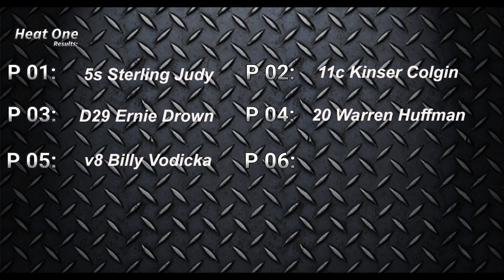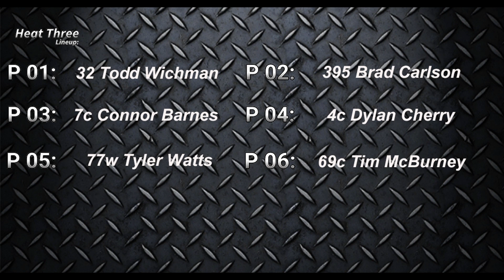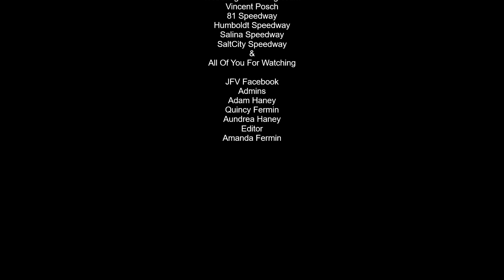IMCA Northern SportMods #8, Heats 1-3, Salina Speedway, 09/27/24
September 27, 2024. Salina, Kansas.
Championship Night

P 01: 5s Sterling Judy
P 02: 11c Kinser Colgin
P 03: D29 Ernie Drown
P 04: 20 Warren Huffman
P 05: v8 Billy Vodicka
Heat Two Lineup
P 01: 18D Dallas Chambers
P 02: 19 Terry Collins
P 03: 4M Matthew Miller
P 04: 120 Stacey Huffman
P 05: 22 Alex Loveless
P 06: 02J Jordan Winn
Heat Three Lineup
P 01: 32 Todd Wichman
P 02: 395 Brad Carlson
P 03: 7c Connor Barnes
P 04: 4c Dylan Cherry
P 05: 77w Tyler Watts
P 06: 69c Tim McBurney

Music Used
Song: “Flares”
By: NIVIRO

Jarred, Gilmore, & Phillips PA Certified Accountants – Modified Series Supporter

Camera
Canon XA-30

I am an amateur and not paid by anyone mentioned in this video or in the description, with the exception of A One Automotive, HRT Motorsports, and Mel Hambelton Racing. This video is for entertainment and educational purposes.